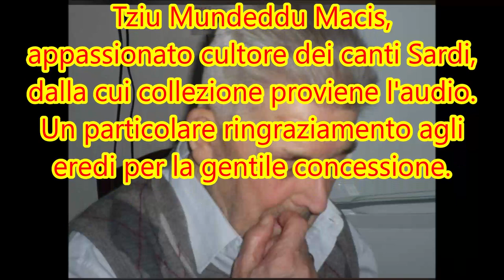Asuni 13 ottobre 1990; Gara poetica con Sotgiu e Zizi, seconda parte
Gara poetica estemporanea con i poeti Peppe Sotgiu e Bernardo Zizi; secondo tema: dae su chintu in bassu, dae su chintu in susu. Parte finale con duine, battorine e sonetti.